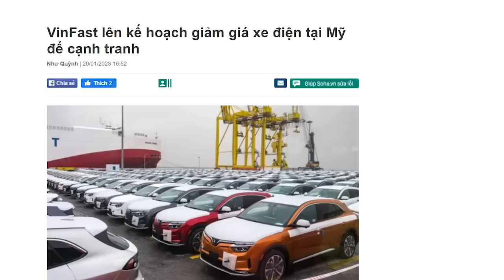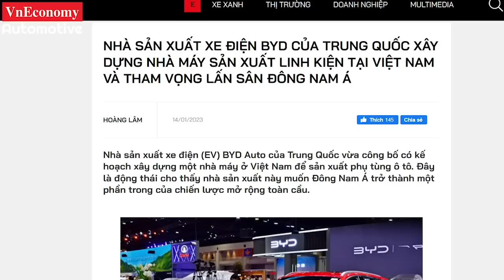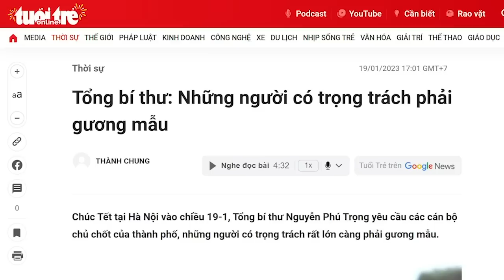Mải mê đấu đầu trực diện với Tesla ở Mỹ, tại VN, VinFast bị Tàu “đâm lén”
Năm 2023 là năm hứa hẹn bất động sản chưa thể hồi phục. VinHomes kiếm tiền không đủ để VinFast đốt thì có thể nói, VinFast khó mà trụ. Không biết VinFast đốt tiền đến bao giờ? Liệu ông Phạm Nhật Vượng sẽ chống đỡ ra sao? VinFast sống sót từng năm đã là tốt lắm rồi. Còn đấu sòng phẳng với Tesla thì e còn xa lắm.